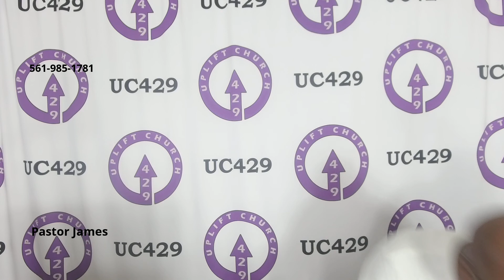Renewed Life Morning Prayer w Pastor James Wilkerson 05/17/2022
Prayer to help start the day through encouraging and uplifting words.